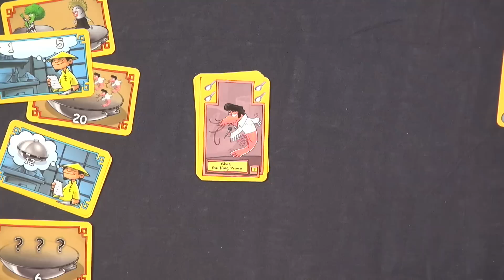We Will Wok You Overview - Spiel 2012